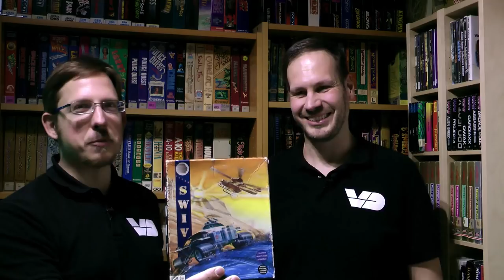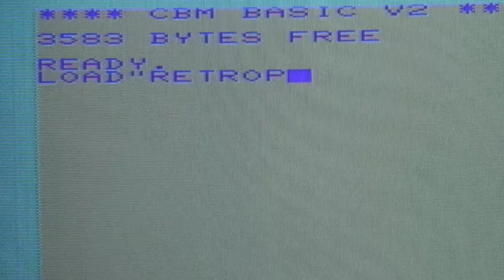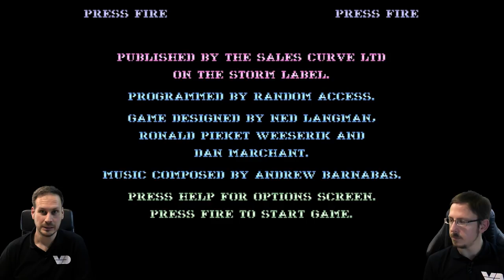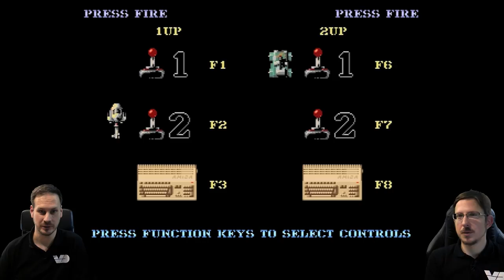RetroPlay: SWIV - Silkworm in Vertical? (Amiga)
Gerüchteweise ist SWIV der inoffizielle Nachfolger des Horizontalshooters Silkworm. So richtig will uns das aber niemand bestätigen... Das Spielprinzip ist jedenfalls sehr ähnlich - zwei Spieler, von denen einer einen Jeep und der andere einen Helikopter steuert. Wesentlicher Unterschied: bei SWIV geht's von unten nach oben, aus dem Horitontalshooter ist ein Vertikalshooter geworden. Wie es sich spielt, zeigen wir euch in unserem kleinen Video...

Titel: SWIV
System: Amiga 500
Entwickler: Random Access
Publisher: Storm (The Sales Curve)
Erscheinungsjahr: 1991
Genre: Shoot'em Up